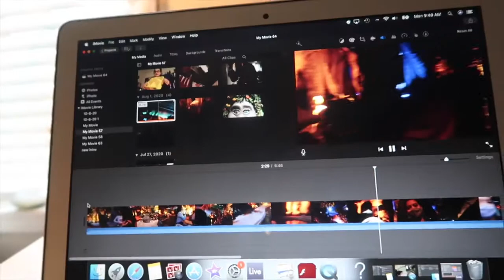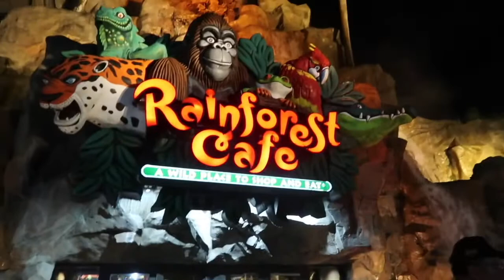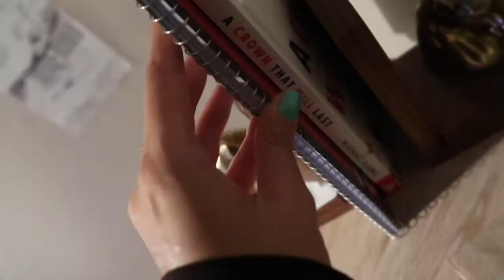Rainforest Café river ride! // vLoGs